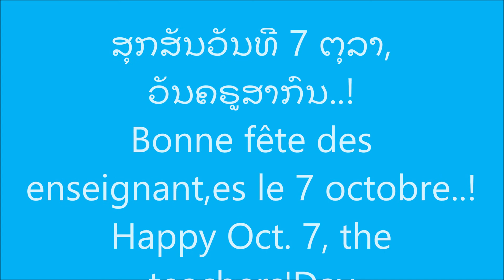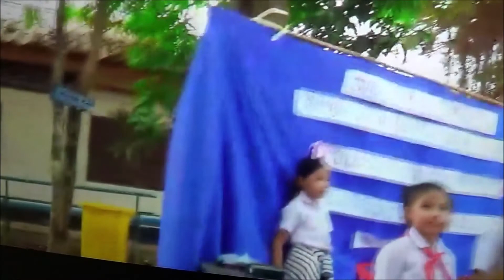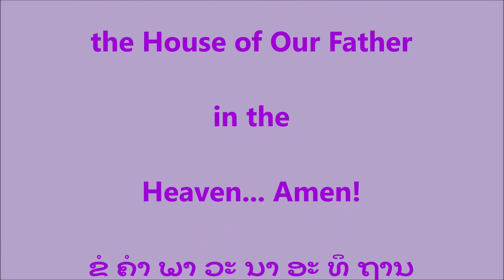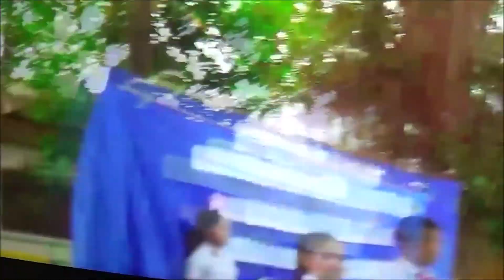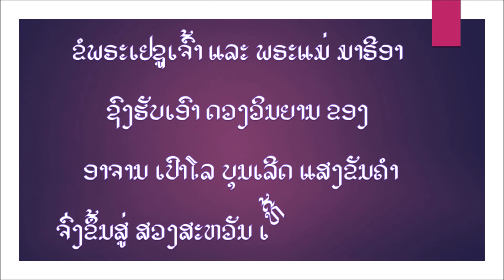Bounleut Sengkhankham International Teachers'Day on October 7, 2019 ວັນຄຣູ ສາກົນ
ທ່ານ ອໍານວຍການ ບຸນເລີດ ແສງຂັນຄຳ ໄດ້ສະຫລອງ ວັນຄຣູສາກົນ  ທີ່ໂຮງຮຽນປະຖົມ ບ້ານໂນນຍສະຫວ່າງ , ທາງແບ່ງເຂົ້າ ດົງໂດກໝ ວຽງຈັນ...
Journée internationale des enseignamt,es...
International Teachers's Day...